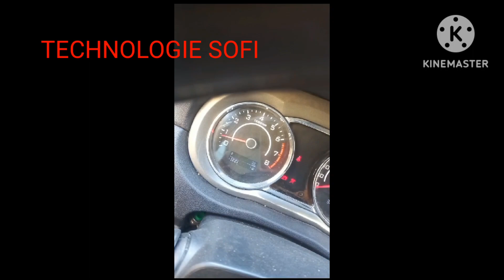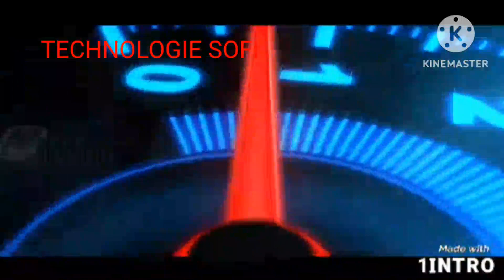problème de pousoir great wall 1.5 vvt